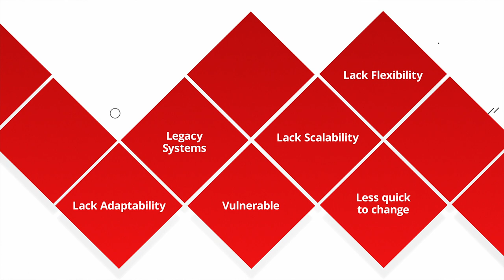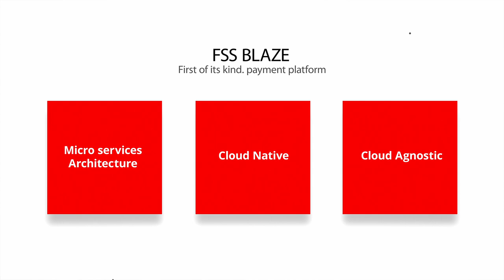Episode 1 | Introducing FSS BLAZE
A new age payment technology platform, FSS BLAZE is built on a cloud native, microservices based architecture, and is designed to supersede the limitations of a legacy infrastructure unleashing the full potential of financial institutions.
Watch Anirban Roy, VP - Engineering & Architecture, get into a deep dive about how we have built BLAZE